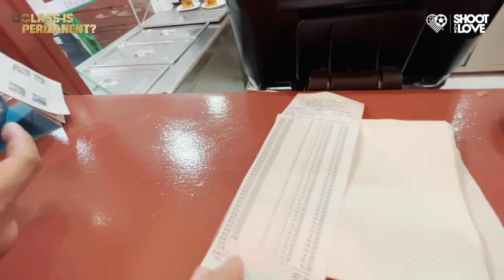LUIS NANI BREAKS ANKLES IN SUNDAY LEAGUE (EPIC)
Has former Manchester United winger Nani still got the skills? We took him to an 11-a-side game to find out!

A brand new series where we find out if class is permanent.